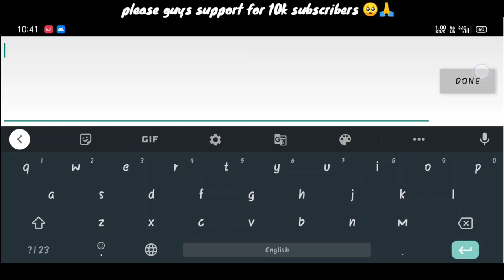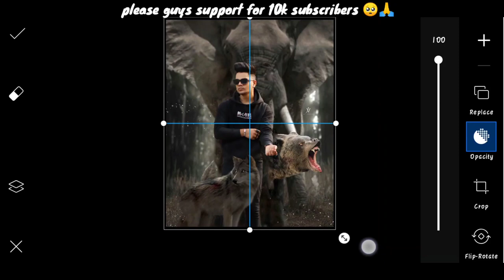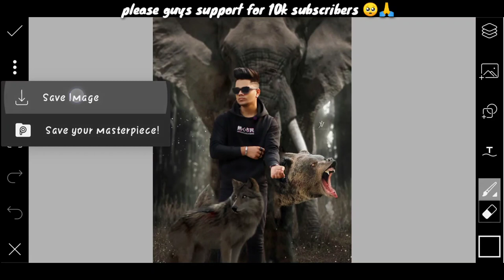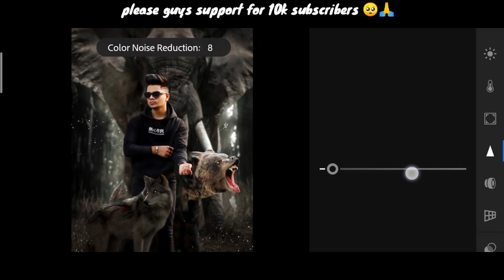Taukeer editz new photo editing in PicsArt | taukeer editz Instagram viral photo editing